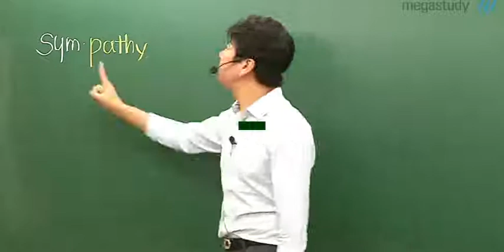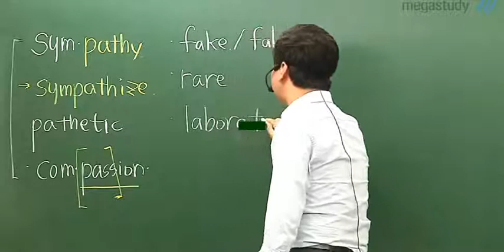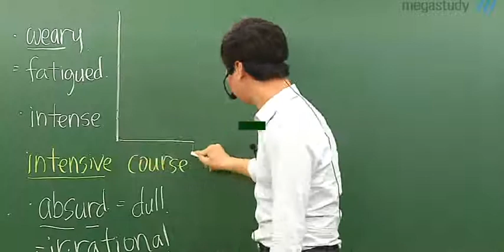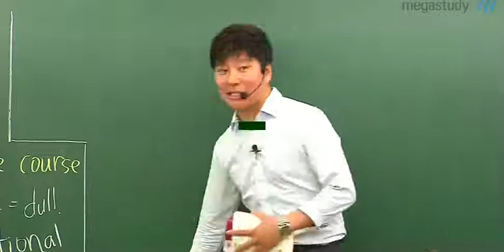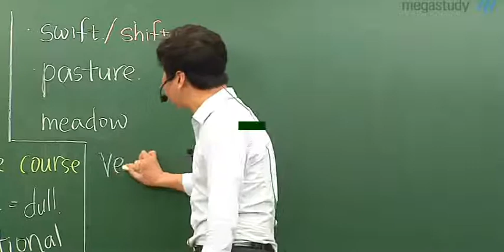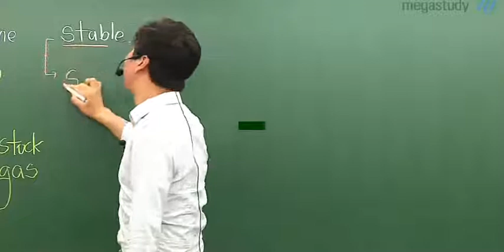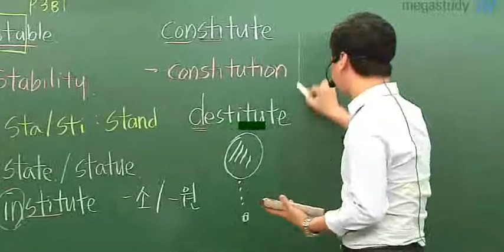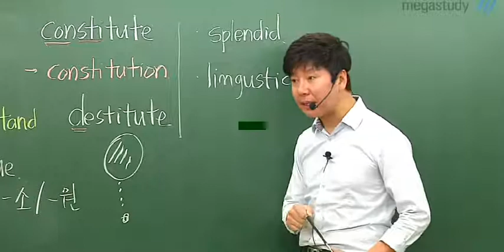31회 Part 2 명사,형용사편 781 sympathy ~